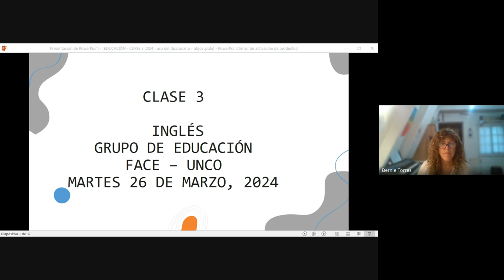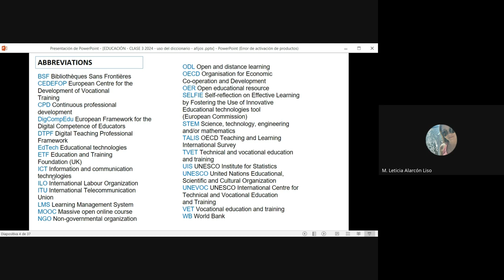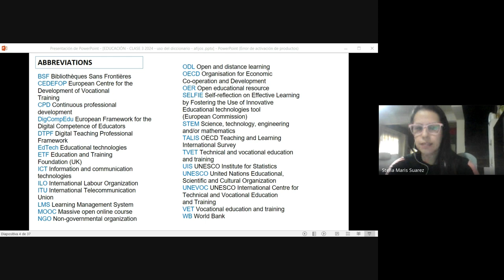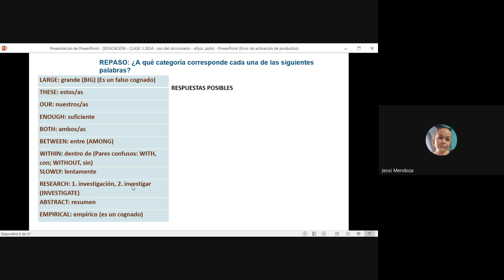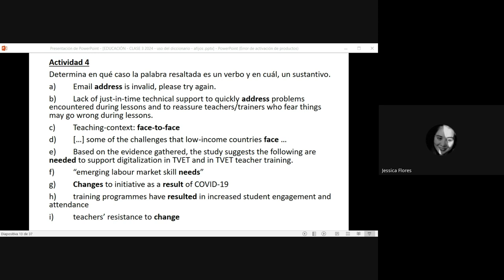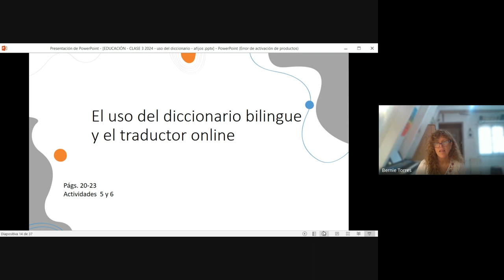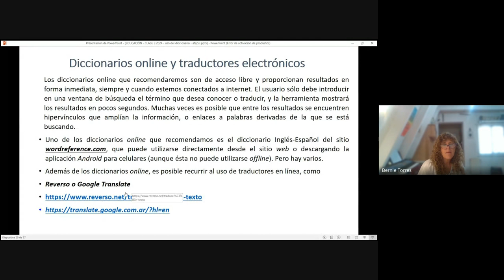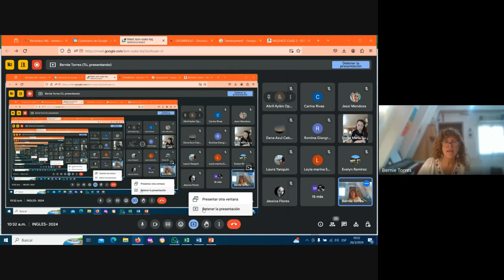INGLES 2024 CLASE 3